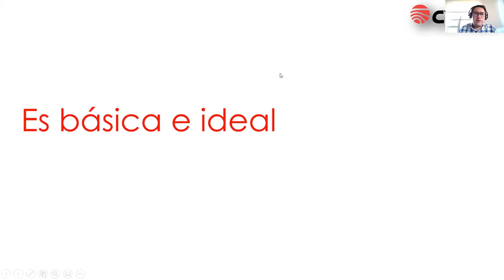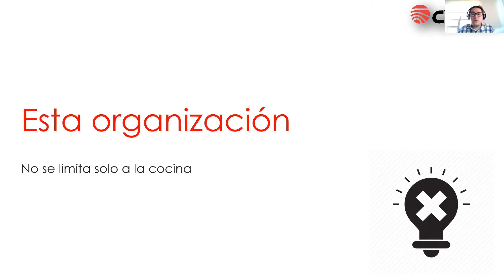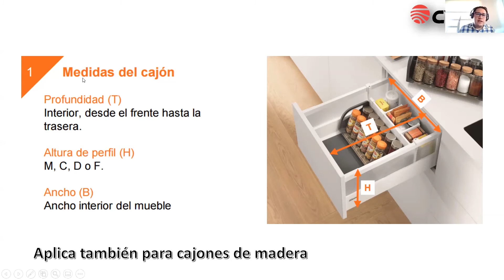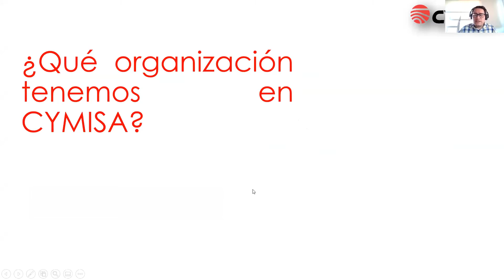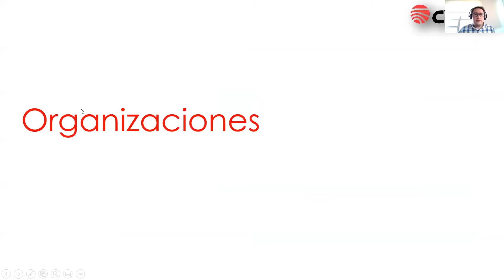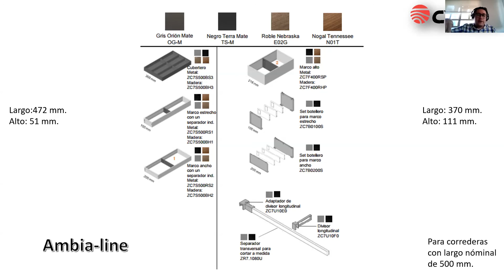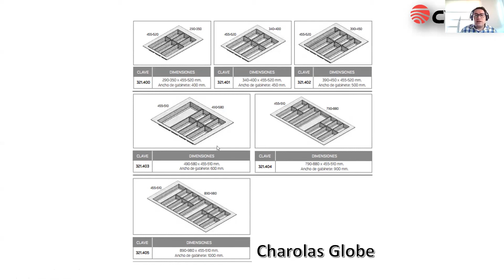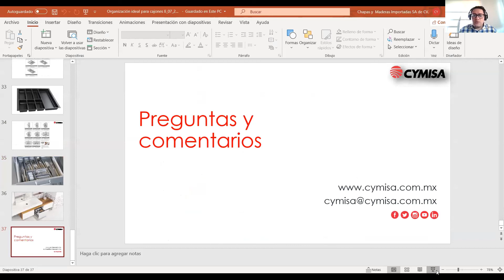Organización ideal para cajones